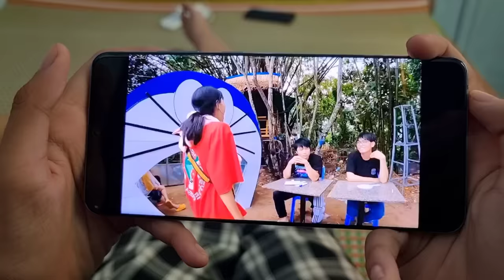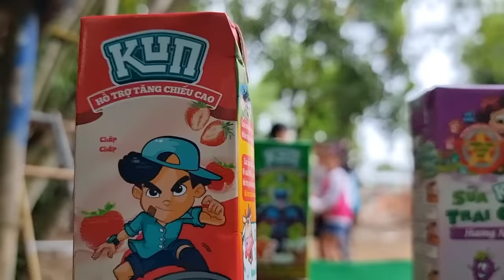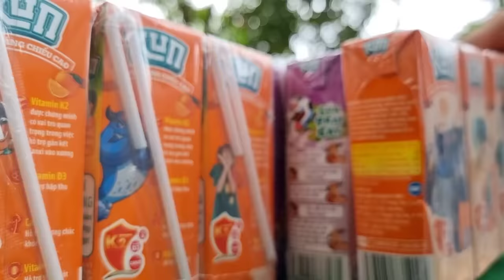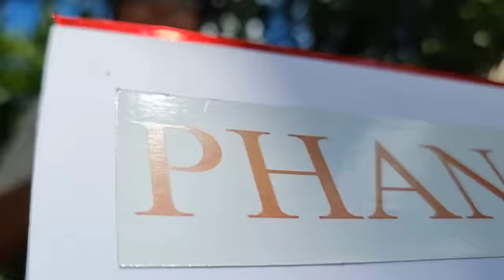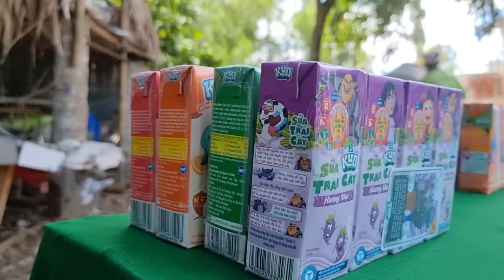Tony | Vòng Loại Cuộc Thi 𝐑𝐀𝐏 𝐊𝐈𝐃 🎵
Theo bình luận của phần lớn Fan, nay mình tổ chức một cuộc thi RAP để các em trong team có cơ hội được thể hiện cá tính cũng như năng lực ca hát.